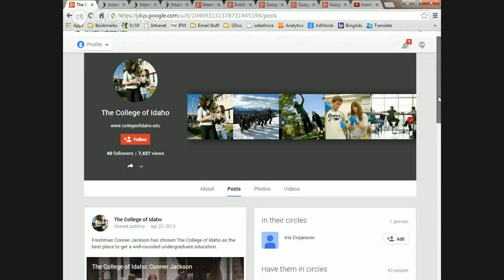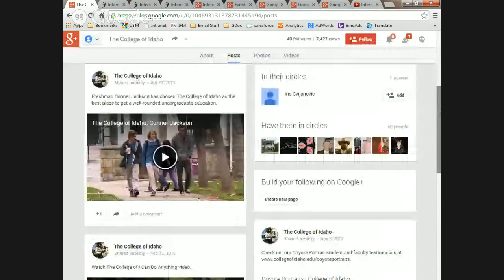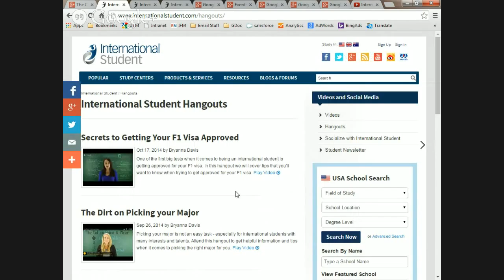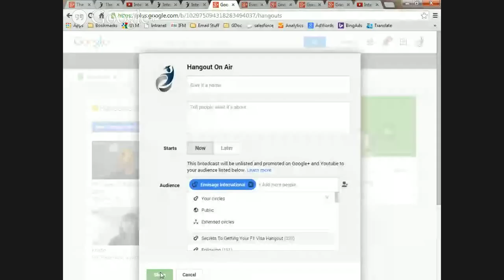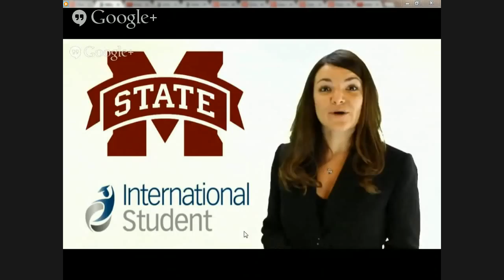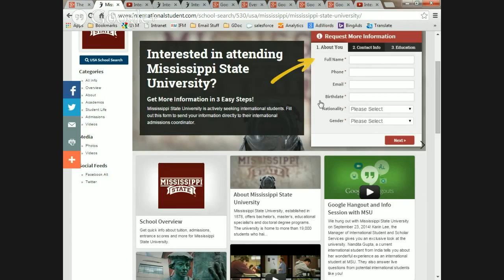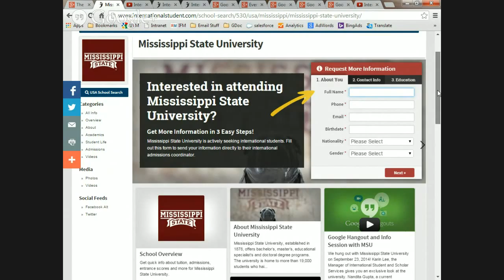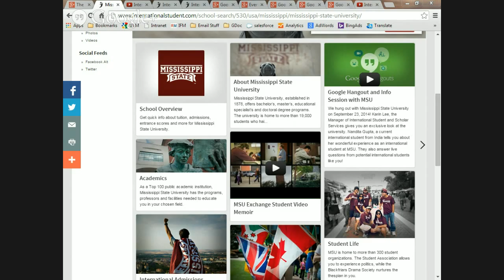Google+ and Hangouts: The Latest Technology in International Student Recruiting (NAFSA Bi-regiona...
Envisage International is broadcasting live from Portland, OR!

Google has morphed into much more than a search engine. It has become a valuable tool in reaching, attracting, communicating with and driving students through your entire enrollment funnel. In this session, you will be part of a live Google Hangout where we will demonstrate the growing popularity of Google+ and the importance of a Google+ presence.

Interested in other sessions related to this?

Can't attend? RSVP anyway and we'll send you the video!